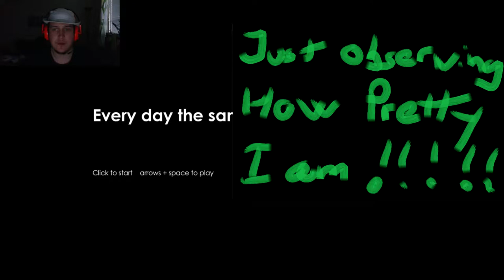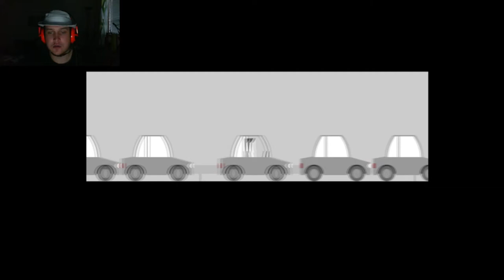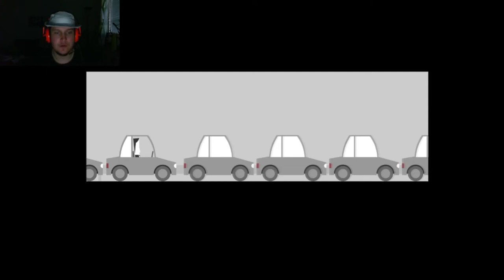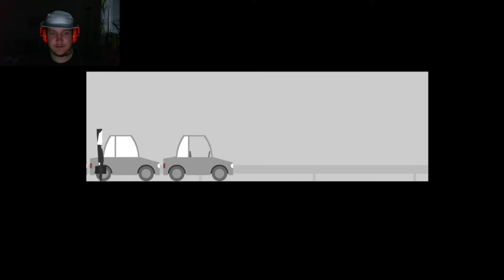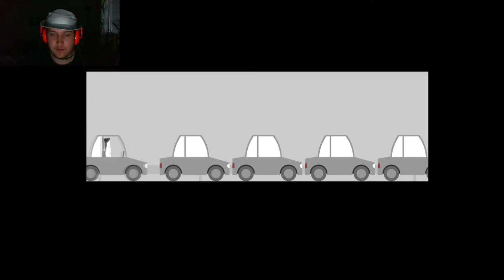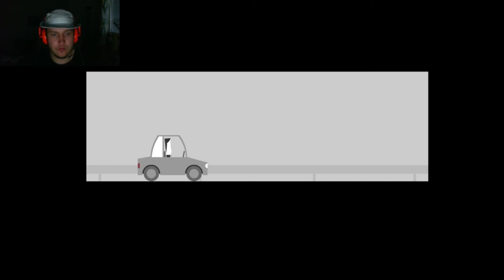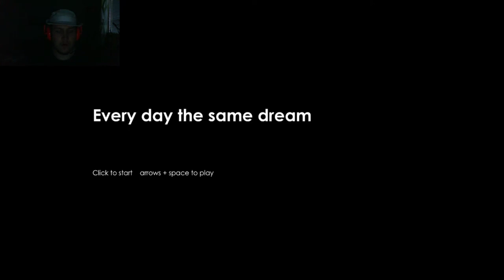Every day same Dream | Naked cow touching.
Hello, Humans!

Hey this game was kind of creepy yet sweet. I did not get to touch the cow in my undies but just the thought alone made me happy.